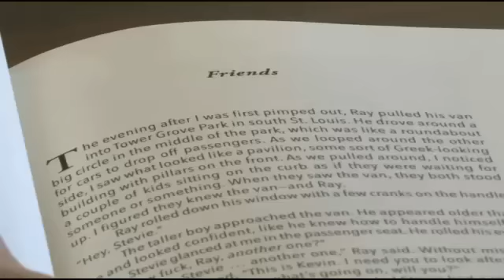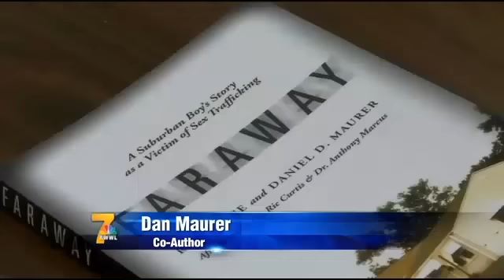Faraway KWWL TV, Waterloo February 24, 2015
- A Suburban Boy's Story as a Victim of Sex Trafficking."

More information about the book can be found on the